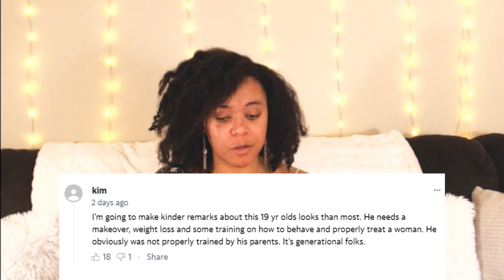Fort Worth Self-Defense Drama: Woman Stabs Gavin Norris in Fear for Her Life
Description: "Witness the intense encounter as we delve into the story of Gavin Norris, whose altercation took a violent turn in Fort Worth. Discover the details of this harrowing incident where self-defense became a matter of life and death. Watch now for the full account!"

Support my eBay store: